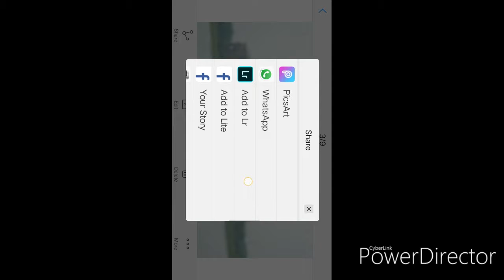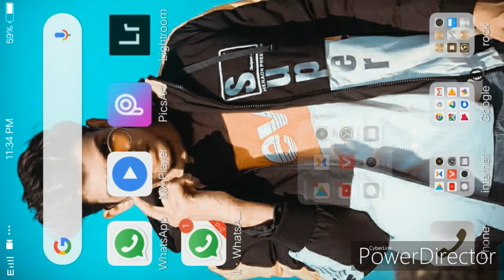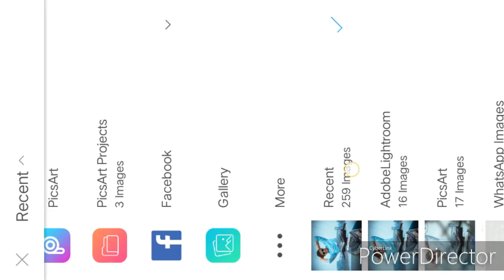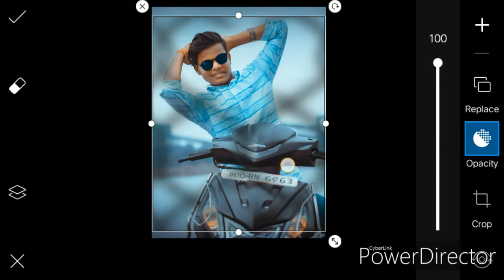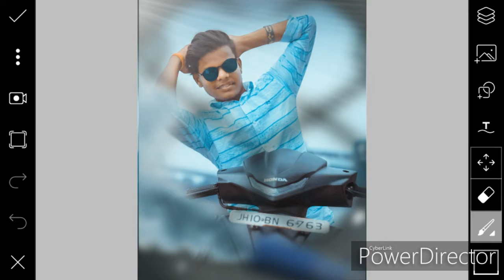New smoke...photo edit by rock creative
Hello gyg,s

PNG AND BACKGROUND

am Taukeer. Today I am Back With a post in this post I am giving you “ Bad boy Smoke Bomb Photo editing” for editing because many of people want to edit this tutorial and these are the best Bad boy Smoke BombPhoto Editing Editing ever. I really sure that you really like Bad boy Smoke Bomb Photo editing. you can use download all images which I use in this tutorial.

We edit this pics in picsart & Lightroom app.you can download from below download button.

Picsart Apk ➤ Download

Taukeer Editz Apk ➤ Download

So guys if u really like this video and want to edit your pic like this the you can need some png and background so i provide all of these png in below..

Features of background & png :

Full hd qualityDirectly usable for editingFull resolutionFree to useGive amazing Look in your Photo

LIGHTROOM MODDED APK DOWNLOAD

How to Download Bad boy Smoke Bomb editing stock :

1. Click the below download button.
3. Now the files are automatic downloading.
4. Now you can see the automatically download notification on your Notification Bar.

HD INSTAGRAM VIRAL BACKGROUND DOWNLOAD

Smoke Background ➤ Download